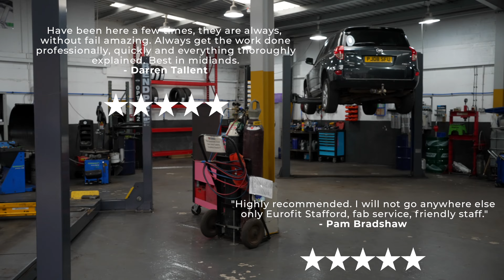Eurofit Stafford Greyfriars Centre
Staffordshire Peak District is home to some of the most spectacular sceneries in the UK!

Make sure your car is road trip ready for some awesome autumn views at our local Stafford Greyfriars Centre! Click the video below to take a look at our state-of-the-art centre!

Check out Eurofit Autocentres Greyfriars in Stafford. Visit our easy-to-use website and book in for your MOT, service, tyres and all your other vehicle repair needs. Did you know Eurofit Autocentres offer free health checks to ensure your vehicle is road ready to go? In the Stafford, Greyfriars area? Drop by and speak to one of our friendly and qualified technicians about your concerns. Eurofit also offers a flexible pay monthly plan to help you spread the cost of your repair.

Eurofit Autocentres is your one-stop vehicle repair centre dedicated to keeping vehicle repair simple.

Visit our Eurofit Autocentres Greyfriars in Stafford today or head over to eurofitautocentres.co.uk to book in advance.

📍Stafford Centre, Greyfriars

Address:
Greyfriars,
Stafford,
ST16 2SA

Opening Hours:
Mon - Fri: 08:30 - 17:30
Sat: 08:30 - 14:30
Sun: Closed